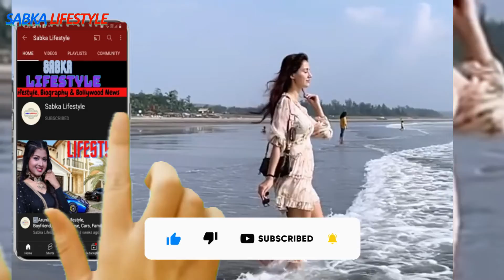Disha Patani की संपत्ति आपके होश उड़ा देगी ! | Disha Patani networth , lifestyle